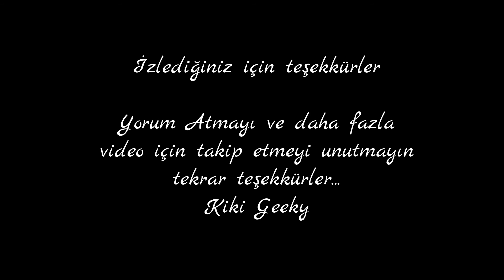Poşet Çay ve Çakmak Deneyi (ve kedi oyuncağı)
Merhabalar.
Bu videoda evde bulabileceğiniz malzemelerle basit bir deney yapacağız. İhtiyacınız olan şeyler çakmak , makas ve bir poşet çay. Bu deneyde çay poşetinin içini boşaltıp çakmakla yaktıktan sonra olanları gözlemleyeceğiz. Aynı zamanda kedimize bir oyuncak yapmış olacağız.

Çay poşeti neden uçuyor ?
Bu hava balonlarının uçmasıyla aynı nedenden kaynaklanıyor. Isınan hava genleşiyor. Genleştiği için yoğunluğu azalıyor ve böylece yukarı çıkıyor. Yukarı çıkarken aynı zamanda bizim çay poşetimizi de götürüyor.